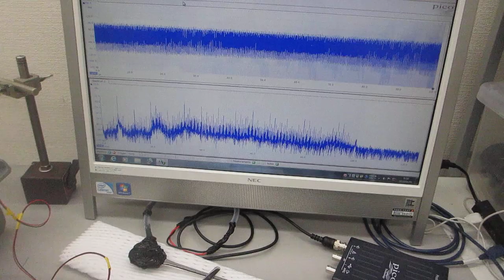メガヘルツ超音波発振制御プローブの発振制御技術－－時間経過により変化する振動系の、超音波伝搬実験－－（超音波システム研究所）